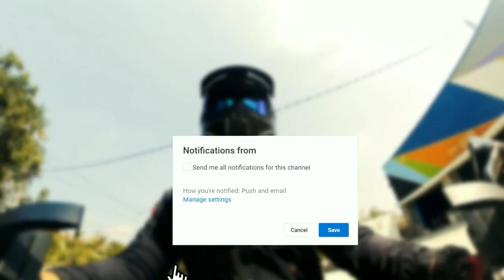RIDING DI ATAS RX-KING RODA DEPAN AUTO MENGUDARA